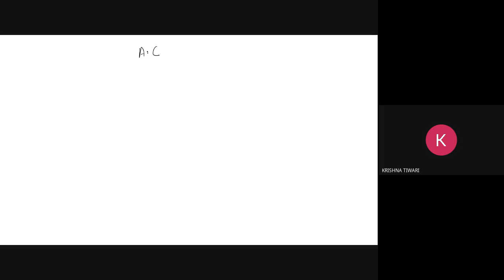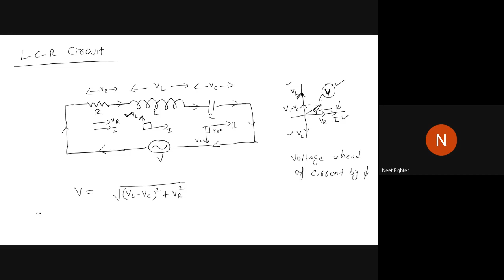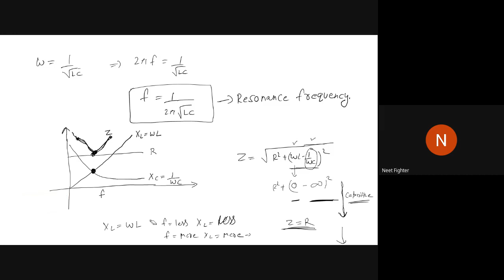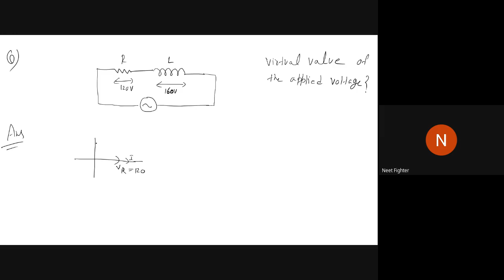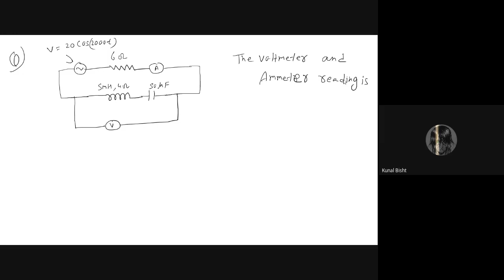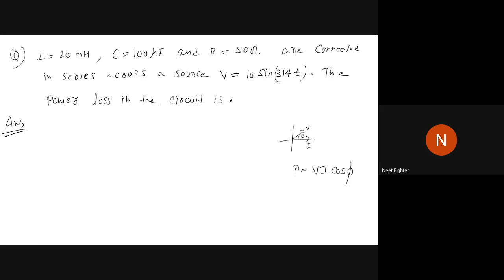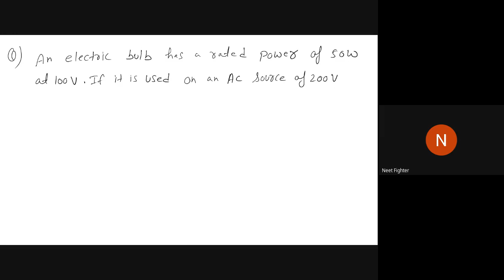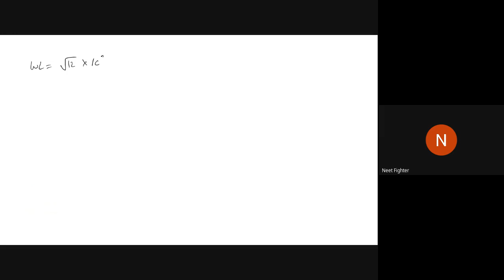pfd viwh xmh 2021 10 04 at 05 36 GMT 7